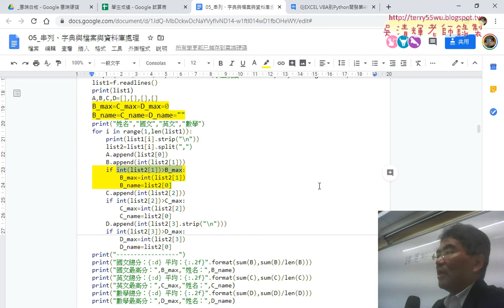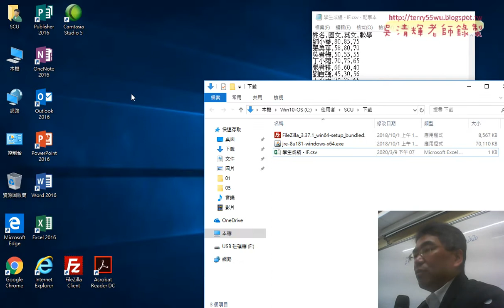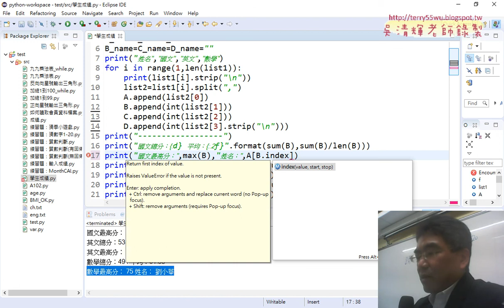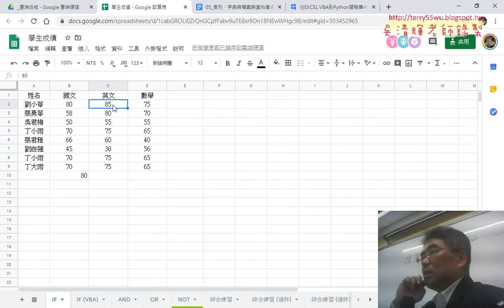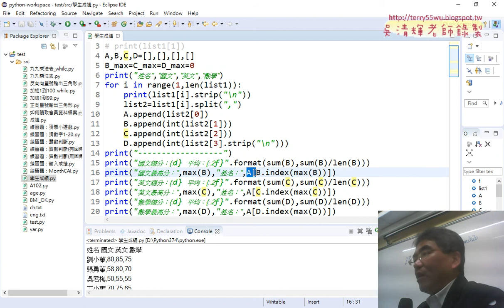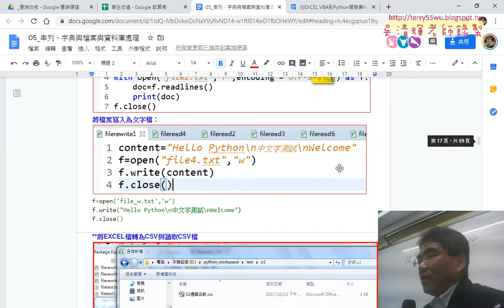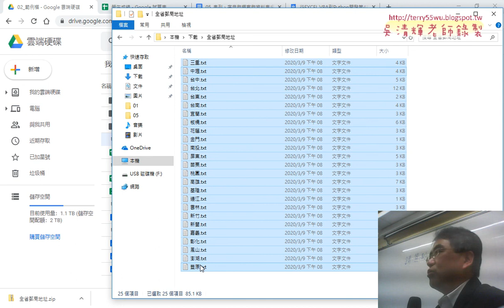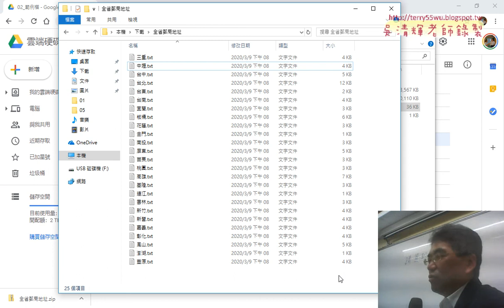05 不用邏輯改用max與index函數